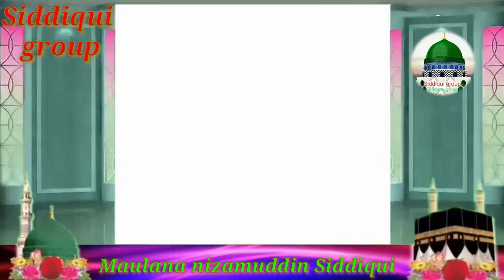Maulana nizamuddin Siddiqui 🌹 खाना कब से खराब होना शुरू हुआ 🌹 मौलाना निजामुद्दीन सिद्दीकी साहब 👍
Taqreer Bayan